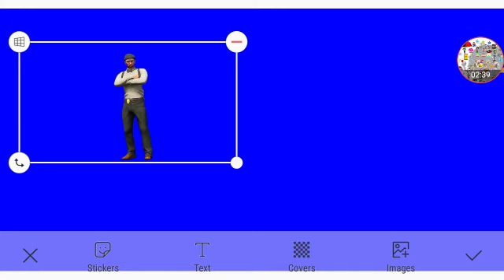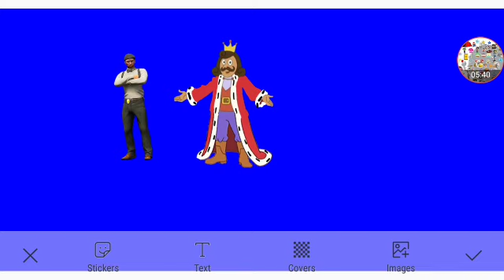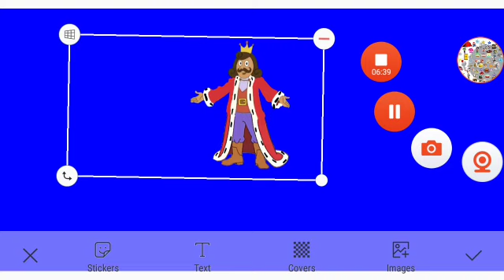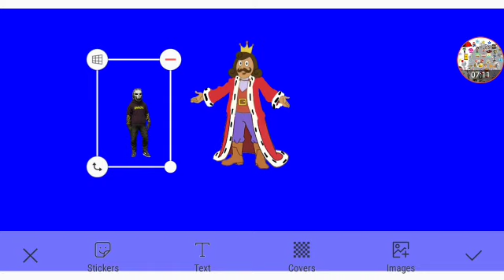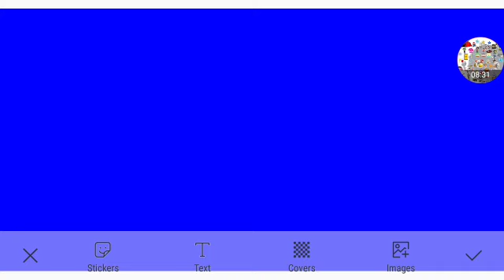Meet King Juan El Bobo